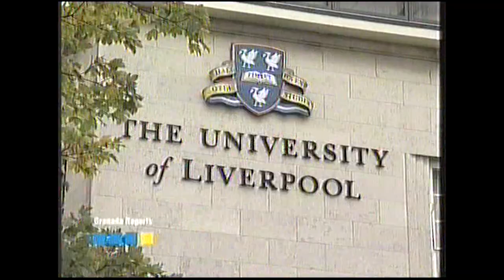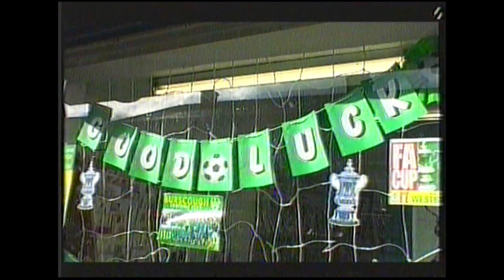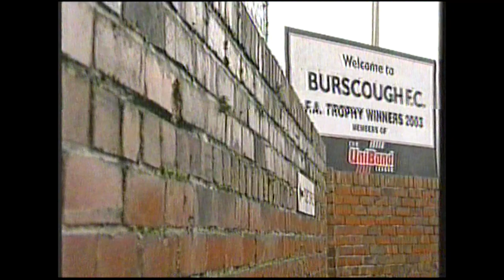Burscough Football Club - TV News Reports, FA Trophy 2003 & FA Cup 2005.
Thanks to Mark Taylor for not only recording the news reports at the time, but for saving the video tape for all these years.